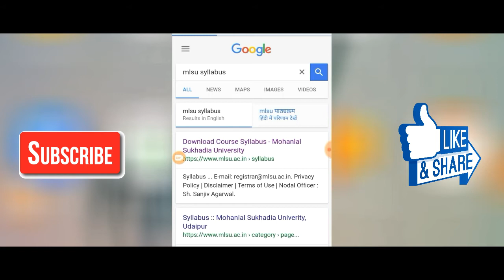MLSU से अपना syllabus कैसे download करे | How to download MLSU Syllabus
I download a syllabus of mca in this video but you can choose your stream and download your syllabus in pdf format.
First you select UG , PG and after choose your stream.